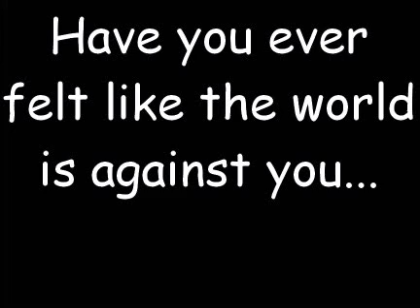Check Please!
one of the first Josh and Jake movies a thrilling adventure between one and the world.